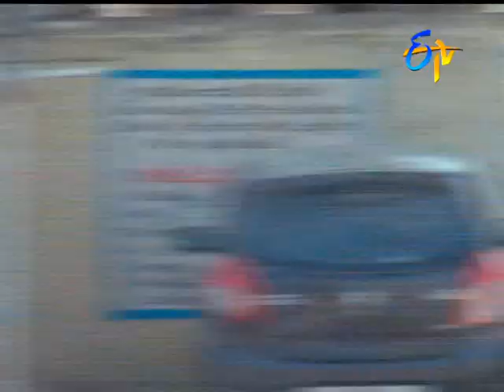Okariki Okaru | 22nd January 2018 | Full Episode No 220 | ETV Telugu